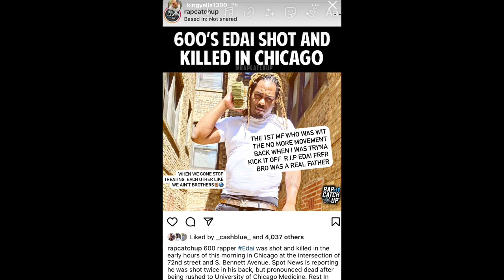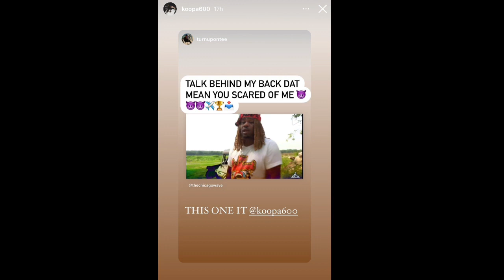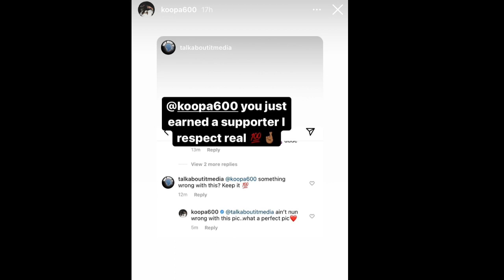600 Breezy N King Yella REACTS to EDAI Being Killed